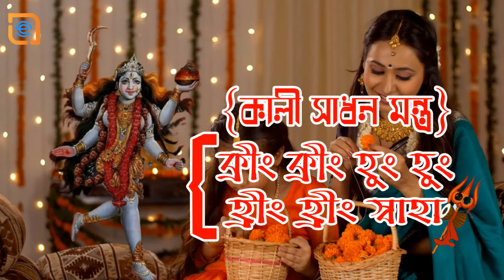কালী সাধন মন্ত্র । Kali Maa Stotra | কালী মা স্তোত্র:-Bangla Maa Kali Mantra Path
1)ক্রীং  ক্রীং  হূং হূং  হ্রীং হ্রীং স্বাহা
2)প্রণাম মন্ত্র- 'ওঁ ক্রীং ক্রীং হৃং হৃং হিং হিং দক্ষিণে কালীকে ক্রীং ক্রীং ক্রীং হৃং হৃং হ্রীং হ্রীং হ্রীং স্বহা। ওঁ কালী কালী মহাকালী কালীকে পাপহারিণী ধর্মার্থমোক্ষদে দেবী নারায়ণী নমোস্তুতে। ' একশো আট বার এই মন্ত্র জপ করুন- 'ওঁ ক্রীং কাল্ল্যৈ নমঃ

►কালী সাধনা
সাধক সাধনা কালে অনেক অনেক বিঘ্নের সন্মুখিন হতে পারেন তা মনে রেখে সাধনা তে বসবেন । কালির অনেক রুপ ভদ্রকালি , শ্মশান কালি , রক্ষা কালি দক্ষিণা কালি ইত্যাদি ।
অনুষ্ঠান সামগ্রী ঃ

১ মহাকালির চিত্র ২ পরনে শ্বেত বস্ত্র ,৩ ভোগ ও নৈবেদ্য ৪ ধুপ ও দীপ ৫ ফুল ফল                                      সাধনা কালে উপবাস থেকে সন্ধ্যাকালে হাল্কা ফল মুল ভোজন করবেন । পূর্ণ ব্রহ্মচর্য পালন করবেন । অনুষ্ঠানের আগে স্নান আবশ্যক তার পর স্বচ্ছ বস্ত্র ধারন করবে । আসনে কালি মূর্তি স্থাপন তার সামনে ধুপ দীপ জ্বালাবে আর নৈবেদ্য রাখবে । সর্ব প্রথম গুরু কে স্মরণ করে মা কালির ধ্যান করবে । ধ্যান করার সময় মন বশে রেখে এক দৃষ্টি কালির দিকে তাকিয়ে থাকবেন ,

কালি আরাধনার শক্তিলাভ , দুঃখ , শোক , রোগ , মারীভয় নিবারণ ,গ্রহ শান্তি , দারিদ্রতা নাশ , শত্রু ক্ষয় ,  সর্বপরি সিদ্ধি লাভ , মুক্তি লাভের জন্য কালী পুজা করা । শাস্ত্রে দেখা যায় কালী আরাধনা ব্যতিত মুক্তি অসম্ভব

জপের মন্ত্র :-ক্রীং ক্রীং ক্রীং হুং হুং হ্রীং হ্রীং দক্ষিণ কালিকে ক্রীং ক্রীং ক্রীং হুং হুং হুং স্বাহা

আচমন:-ওঁ বিষ্ণু ওঁ বিষ্ণু ওঁ বিষ্ণু ওঁ তদবিষ্ণুঃ পরমং পদং পশ্যন্তি সুরয়ঃ । দিবীব চক্ষুরাততম ।। ওঁ বিষ্ণু ওঁ বিষ্ণু ওঁ বিষ্ণু ।।
পুষ্প শুদ্ধি মন্ত্র:-ওঁ পুস্পে পুস্পে মহাপুস্পে সুপুস্পে পুস্পে পুস্পসম্ভবে । পুস্পেচয়াবকীরনে ওঁ হুং ফট স্বাহা ।

►Chapters/Video timeline:-
0:00 Introduction
1:29 Will Be Started Video
4:37 Bangla Maa Kali Mantra Path-01
5:29 Bangla Maa Kali Mantra Path-02
6:14 Bangla Maa Kali Mantra Path-03